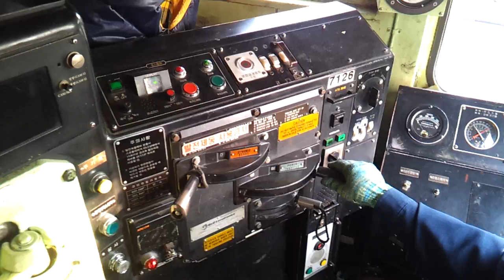[KORAIL] 디젤기관차 입환